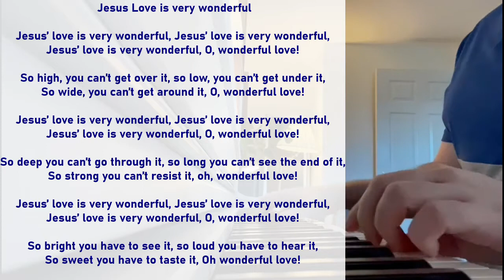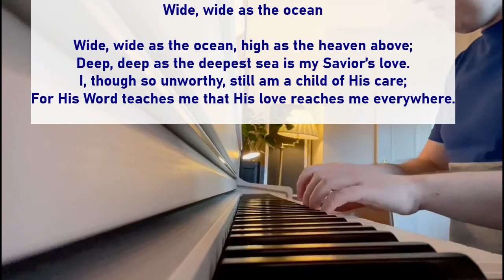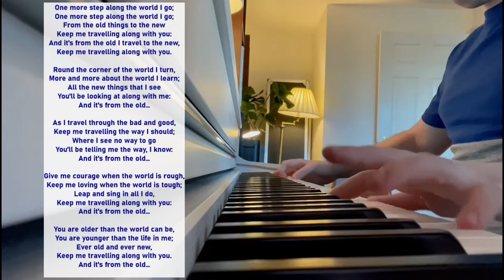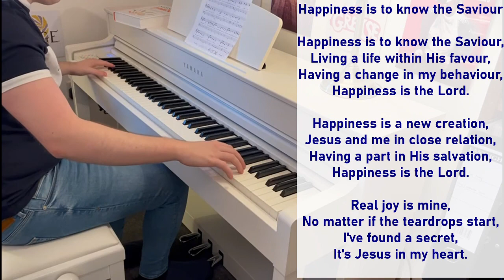Service - 27 June 2021